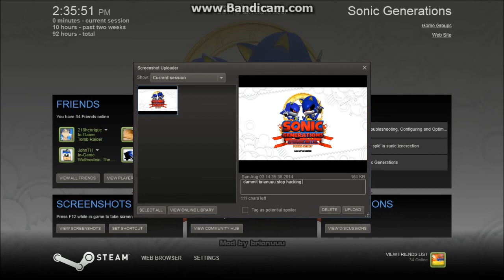Sonic Generations mod: STH06 Project Demo 3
skip to 1:06 for gameplay skip to 1:31 for wave ocean (night)